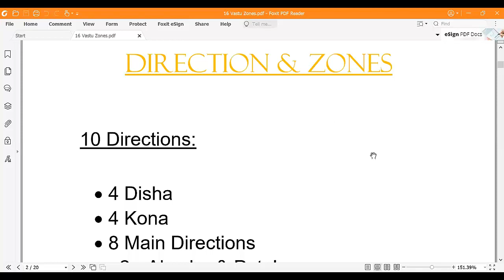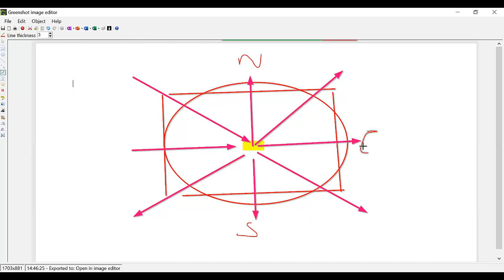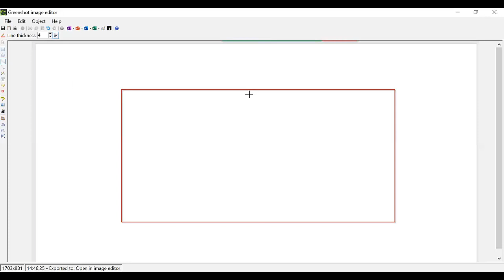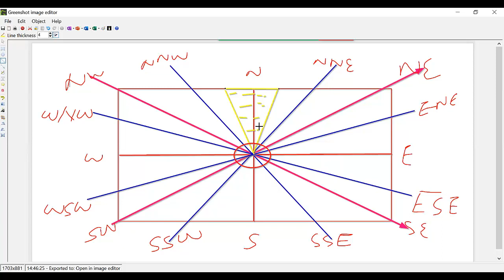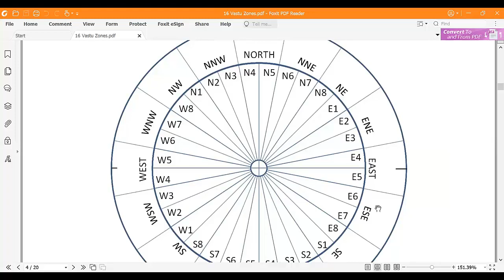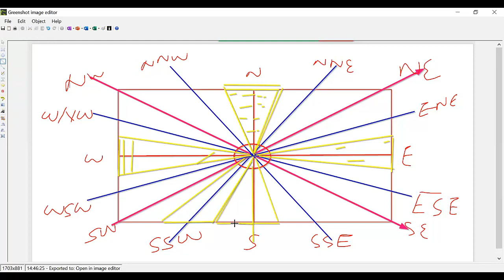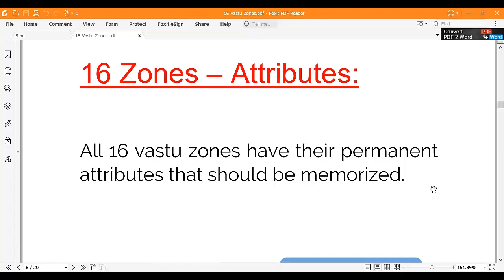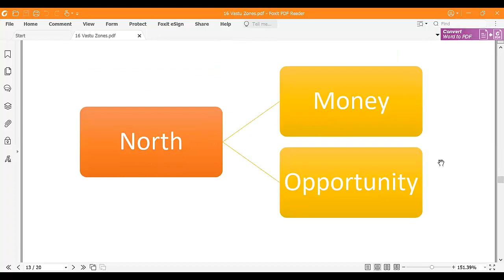Secrets of 16 Directions in Vastu - वास्तु में 16 दिशाओं का रहस्य | Learn Vastu Online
Learn amazing secrets of directions in Vastu shastra. To join the full online course, wap 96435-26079.